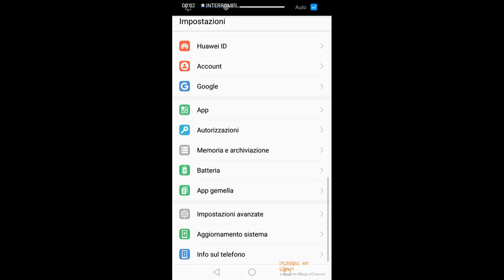Come impostare le app attive in background su Huawei p10 lite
Per impostare quali app rimangono attive in background dopo il blocco dello schermo andare su impostazioni, batteria, pulizia schermata di blocco, a questo punto scegliere le app da tenere attive (il cursore blu deve essere disattivato)